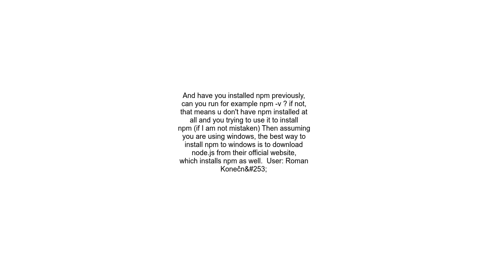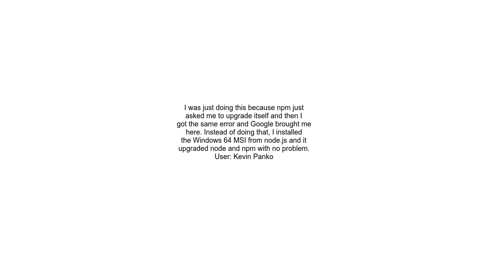Npm error occuring when trying to run npm install g npm